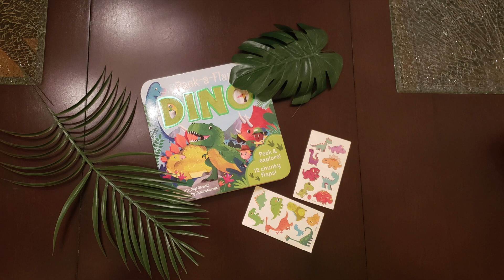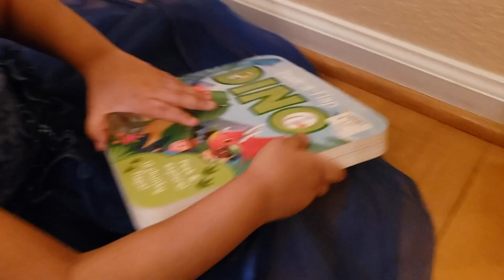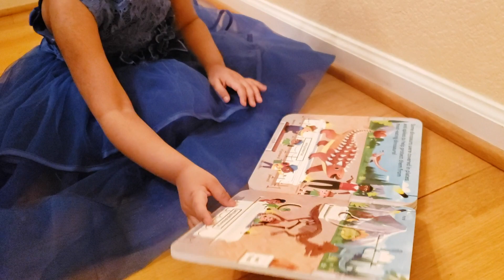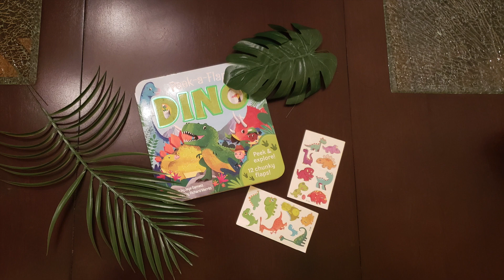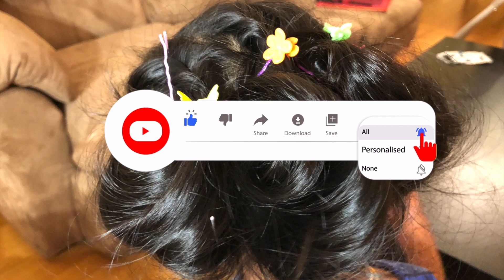ನನ್ನ ಮಗಳ ವಿಗನ್ ಹುಟ್ಟುಹಬ್ಬದ ಆಚರಣೆ || My daughter's vegan b'day celebration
hello Namaskara ellarigu,

Hope ellaru chennagi iddira ankondidddini, todays video is my daughter's 3rd year b'day vlog which we celebrated with just a few friends and  family at home. The menu includes all vegan recipes and snacks/drinks.

Sending you all a virtual hug and wishing you all to stay healthy and please be safe.

Take care,
Shruthi